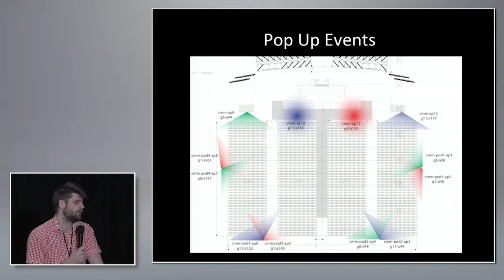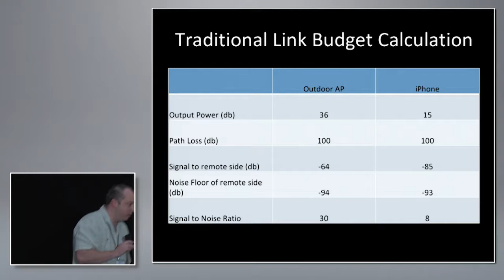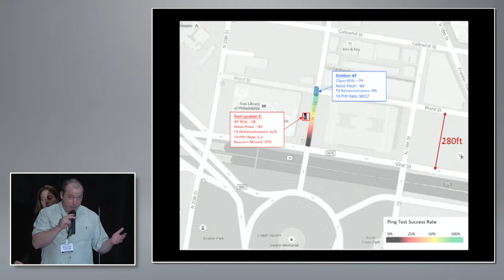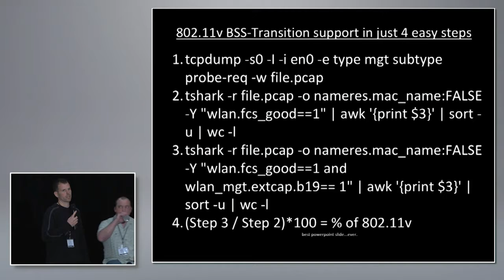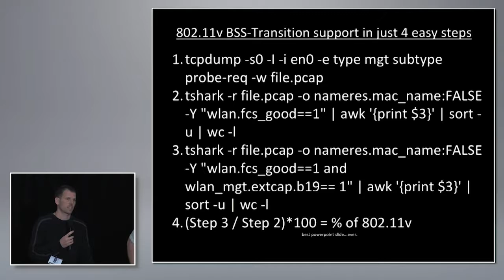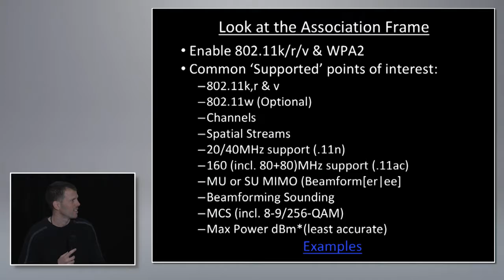Client Issues Panel Discussion | Darrell DeRosia, Szymanik, Rumford & Albano | WLPC US Phoenix 2016